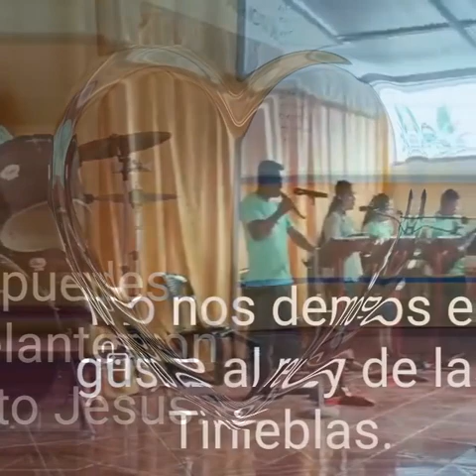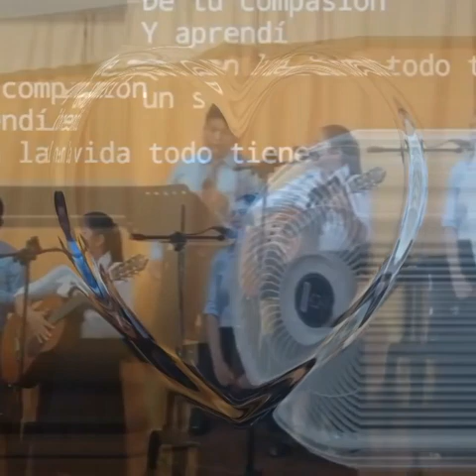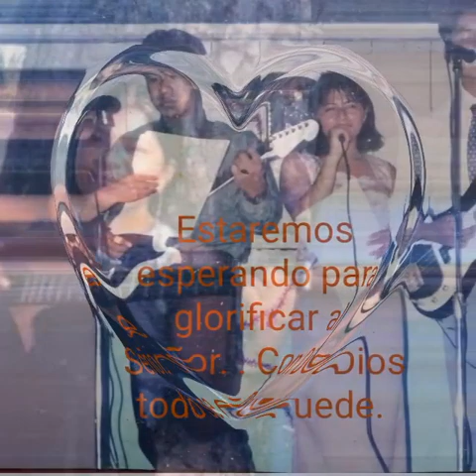somos más que vencedores